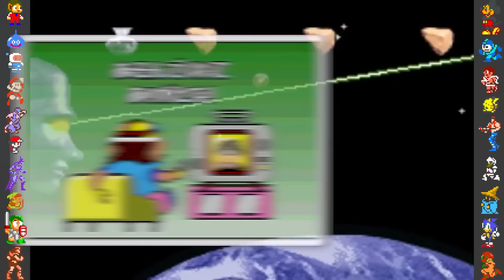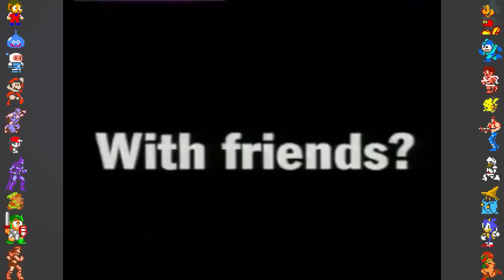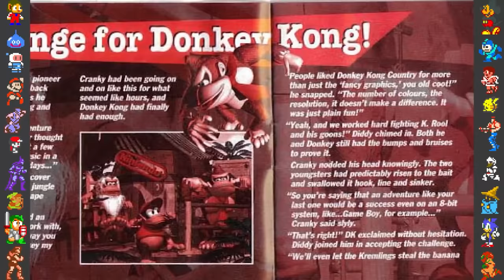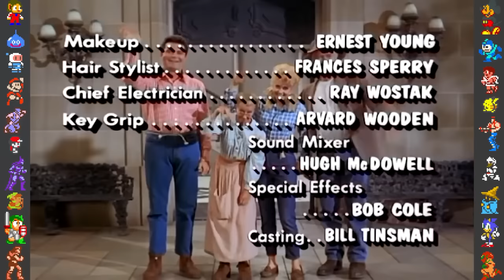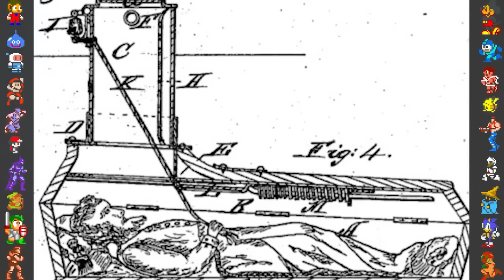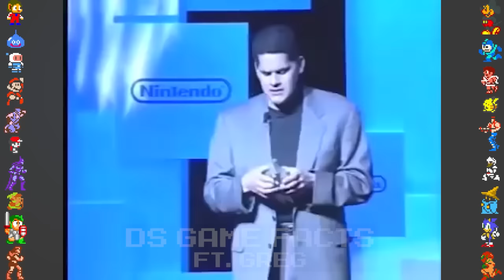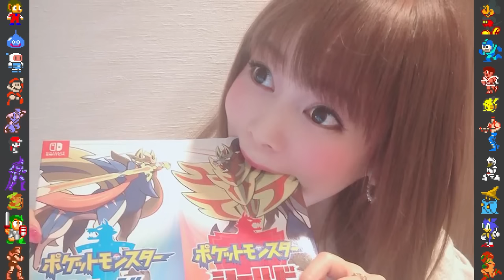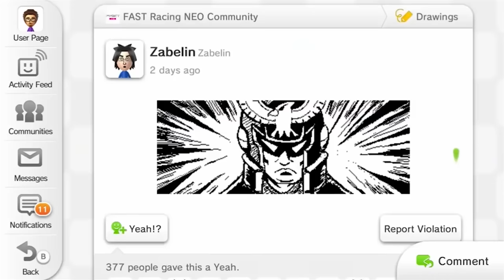One Hour of NINTENDO Facts (Mario, Zelda, Pokemon + more)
In this compilation we take a look at an entire hour of Nintendo Game Facts, covering games such as Pokemon Ruby & Sapphire, Super Mario 64, The Legend of Zelda The Minish Cap, Mario Kart DS, Banjo Kazooie and more!